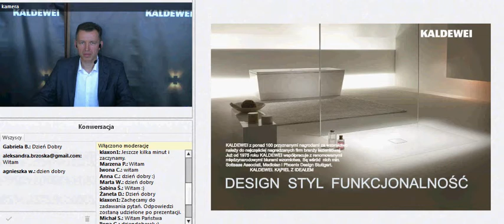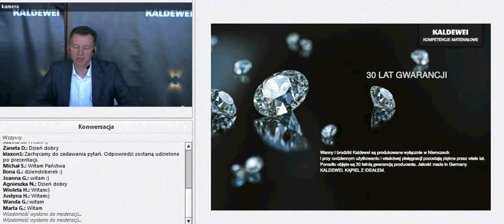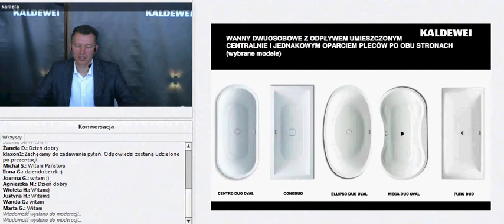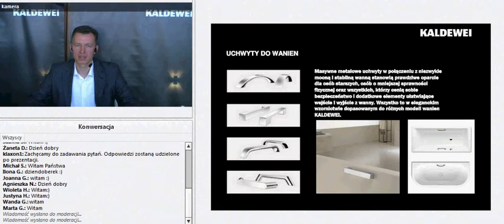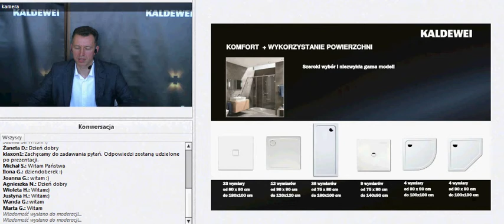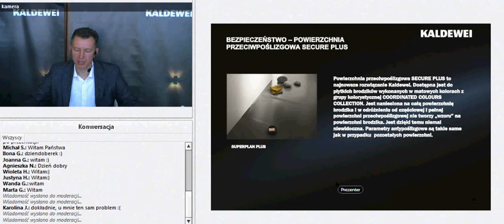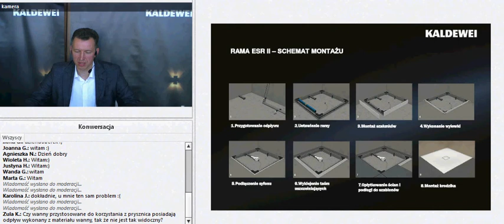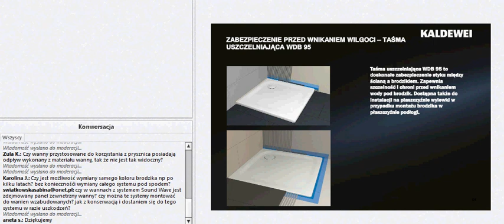Webinarium Kaldewei 28.10.2014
Firma: Kaldewei
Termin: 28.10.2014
Osoba prowadząca: Marek Piosik
Tytuł prezentacji: Wanny i powierzchnie prysznicowe KALDEWEI - Design Funkcjonalność Bezpieczeństwo
Opis: Firma KALDEWEI zaprezentuje swoje rozwiązania w zakresie wanien i powierzchni prysznicowych. KALDEWEI to wzornictwo na światowym poziomie, potwierdzone ponad 100 nagrodami za design, niezwykły materiał o cechach funkcjonalnych niespotykanych w innych produktach tego typu, na który producent udziela 30 letniej gwarancji, oraz unikalne rozwiązania techniczne w zakresie projektowania i wykonania powierzchni prysznicowych i wanien. Produkty i systemy montażowe sprawdzone w największych sieciach hotelowych świata.